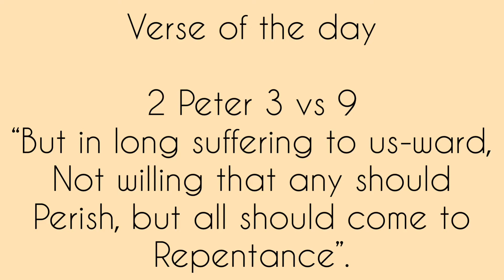3 Healthy Drinks🍹🍋🍏 for Healthy Glowing Skin and Weight Loss/Bio with Thysiamore.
3 Healthy Drinks🍹🍋🍏 for Healthy Glowing Skin and Weight Loss/Bio with Thysiamore.

Hey guys welcome back to another video, in today's video, I show you how to make 3 Healthy drinks that can help for a Glowing healthy Skin and Weight loss.  The ingredients used in making these drinks are fruits and natural products, which contain, vitamins, healthy acids, detox and digestion ingredients.

Drink 1:
Apple cider vinegar and lemon water - Detox, Digestion, Weight loss

Drink 2:
Cucumber water - Glowing skin, Detox, Weight loss

Drink 3:
Turmeric and Honey water - Glowing skin, Digestion, Detox, etc.

I hope you guys enjoy this video, be sure to hit the subscribe bell and turn on post notification, also hit the like button comment and share, see you in my next video bye!

health is wealth lets live life to the fullest